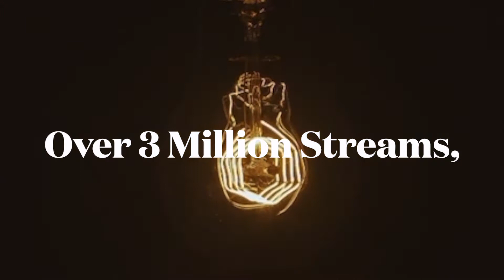2021 Lookback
HAPPY NEW YEAR! Thank you to all my friends, family, fans, and especially my dear collaborators. Grateful and humbled!

Special shout out to No Reverse Records (Ashley Kate Adams + Mitchell Walker), Tina Burner Tina Burner & Austin Nunes, Bryonha Marie, Rob Fisher, San Diego Symphony, Jere Hunt & Jonathan Detwiler, Doris Dear,  Kate Loprest & Phil Geoffrey Bond (Robbie Rozelle & Broadway Records) Regina Zona & Dawn Derow & Paul Rolnick, and Dusty Ray Bottoms, Zach Meiners  everyone at Chronicle Media.
Too many individual artists to tag. You know who you are.

"Apologies (það er von)" - by Blake Allen
      Cut Cue from the upcoming documentary CONVERSION.
      Written in Iceland, September 2021 on board VACAYA.
      Musicians: Chiara Fasi, Michael Hunter, Laura Sacks, Susan Mandel,
        Magda Kress, Christopher Koelzer.
      Engineer: Daniel Alba
      Studio: 2nd Story Sound
      Music Assistant: Caitlin Jodoin

Original Motion Picture Soundtrack coming soon